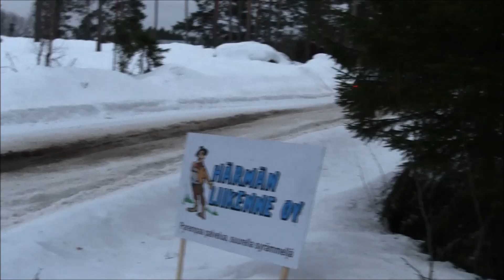Neste Taukoranta Ralli 2015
Kameran akku rajallinen joten otoksissa ei kaikkia autoja.